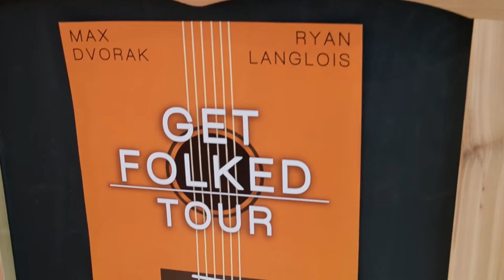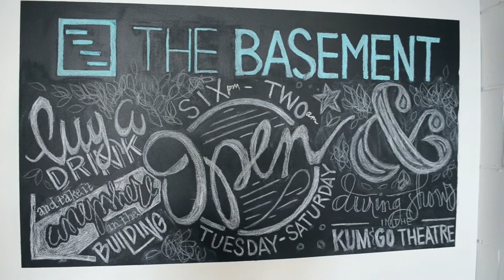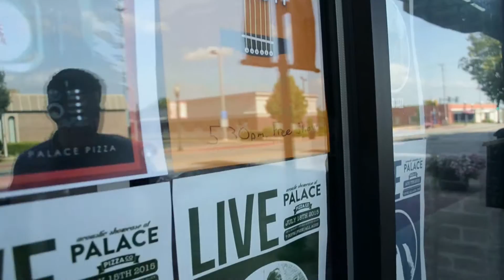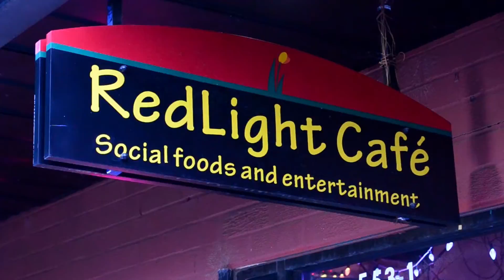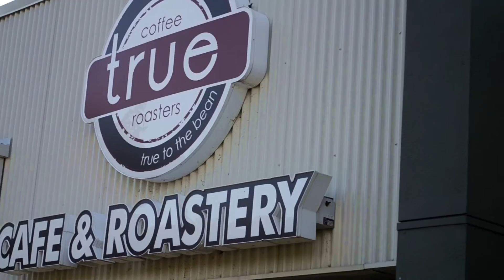Summer 2015 - Get Folked Tour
Summer tour with Ryan Langlois.